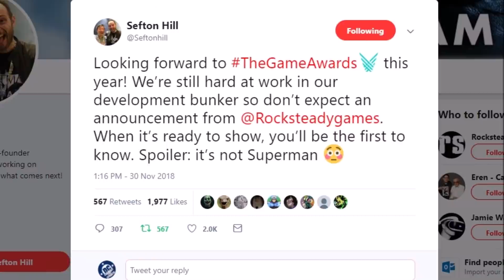5 DC Games Rocksteady May Be Working On!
What are Rocksteady working on if not Superman? Here are the Top 5 games the Batman Arkham creators may be making right now, in our opinion! Including Green Arrow, Wonder Woman, and some surprises - with evidence!

Man of Steel Theme by Styzmask

DC Comics Gamer is the home of DC Comics videogames on YouTube! Our mission is to play every single DC Comics game ever made to 100% conclusion! And we don't just have videogames! We'll cover DC Comics movies, TV and more with Trailer Reactions, features, review shows, Livestream Podcasts and our regular news show Multiverse!